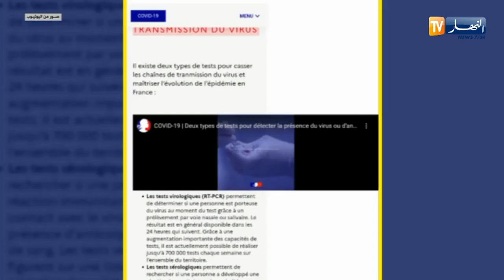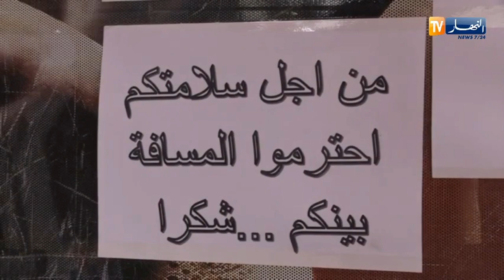كوفيد 19..تكاليف باهضة في العالم وعلاج مجاني في الجزائر